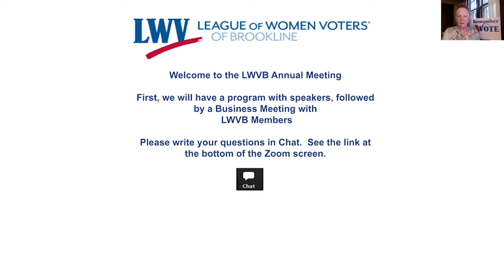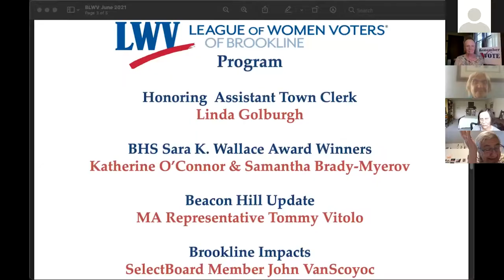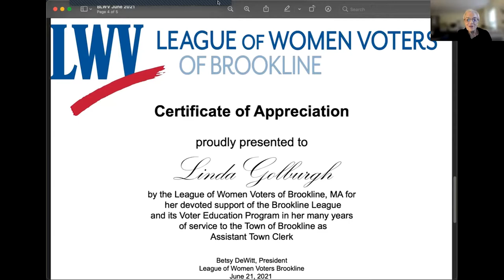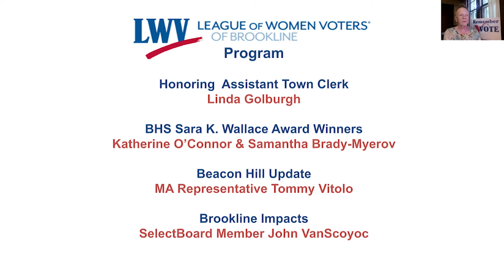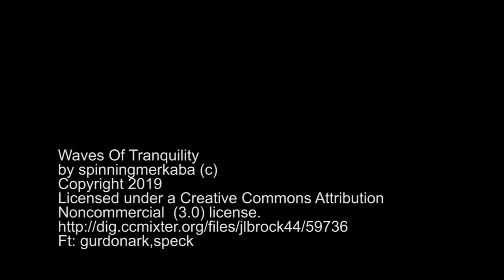League of Women Voters Brookline 2021 Annual Meeting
This annual meeting includes a presentation of a Certificate of Appreciation to Linda Golburgh, the retiring Assistant Town Clerk of Brookline, recognition of awards from the Sarah K. Wallace arm of the League to two Brookline High students, one of which recorded an appreciation, and a discussion of Statehouse happenings and their effect on Brookline, presented by our State Rep. Tommy Vitolo and Select Board Member John VanScoyoc.